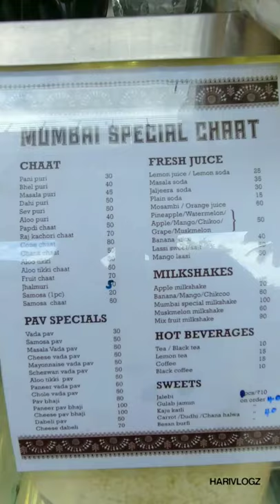Mumbai Special Chaat | Kochi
Hloooooo guys welcome to my video.
Today iam introducing.

   Chaat or chat is a family of savoury snacks that originated in India, typically served as an hors d'oeuvre or at roadside tracks from stalls or food carts across South Asia in India, Pakistan, Nepal and Bangladesh.With its origins in Uttar Pradesh, India, chaat has become immensely popular in the rest of South Asia and the Caribbean.
The original chaat is a mixture of potato pieces, crisp fried bread dahi vada or dahi bhalla, gram or chickpeas and tangy-salty spices, with sour Indian chili and saunth (dried ginger and tamarind sauce), fresh green coriander leaves and yogurt for garnish, but other popular variants included alu tikkis or samosa.

Location - Woodland Junction, Mahatma Gandhi Rd, Marine Drive, Ernakulam, Kerala

So guys please watch my videos and keep your great supporting.

and

My Gadgets
 Boya BYM 1mic
 Moto G5s+
 Monopod Grip Arm Tripod Foldable Selfie               Stick

Thanks 🙂